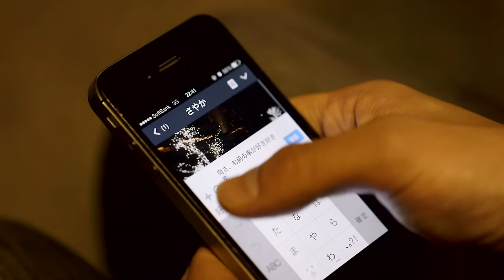GRANRODEO / 変幻自在のマジカルスター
GRANRODEO
21st Single "変幻自在のマジカルスター"
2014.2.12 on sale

-CD-
1. 変幻自在のマジカルスター (TVアニメ『黒子のバスケ』第2期新OP主題歌)
2. 絶頂ポイズン
3. Once & Forever (Plugless Live Edition)
4. 変幻自在のマジカルスター (OFF VOCAL)
5. 絶頂ポイズン (OFF VOCAL)